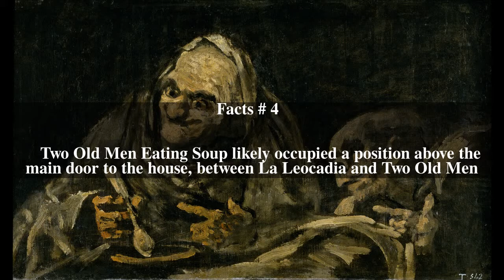Two Old Men Eating Soup Top # 9 Facts